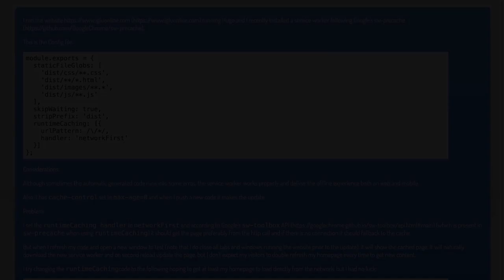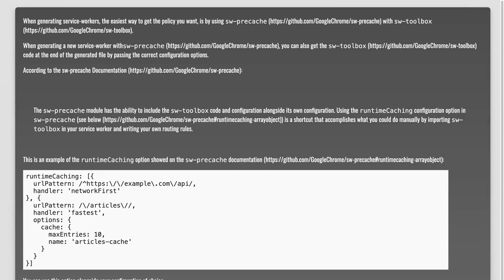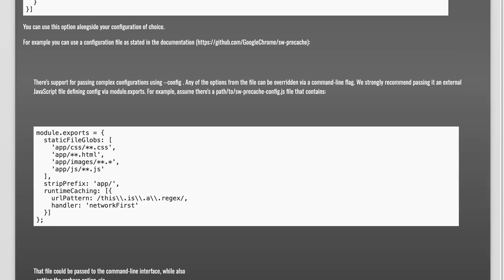Can a service worker built with Google's sw-precache really be networkFirst?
javascript: Can a service worker built with Google&#39;s sw-precache really be networkFirst?

Related to: javascript, caching, service-worker, progressive-web-apps